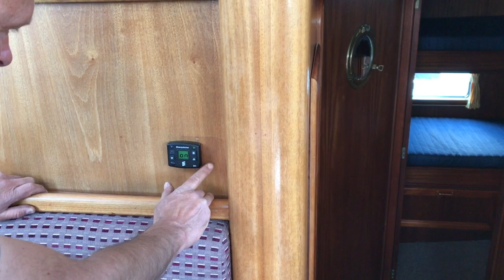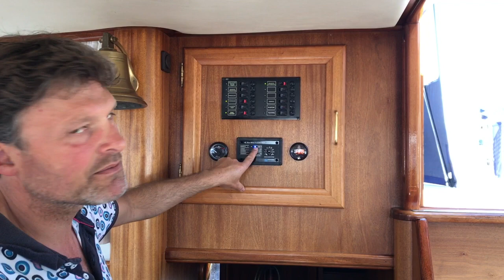Vacance 1400 "Similor" - Eng